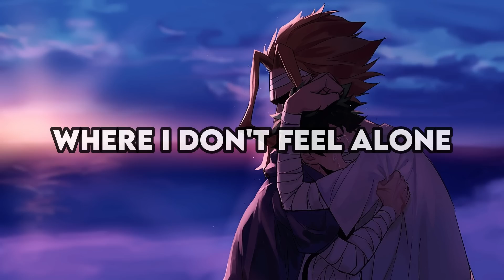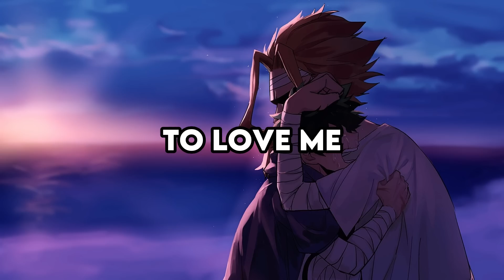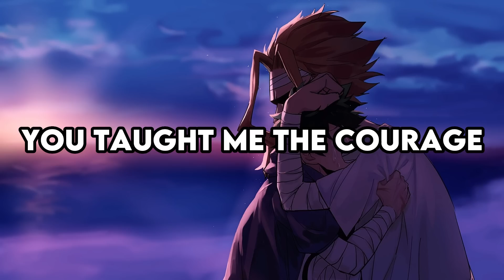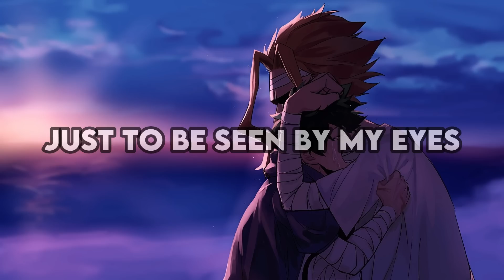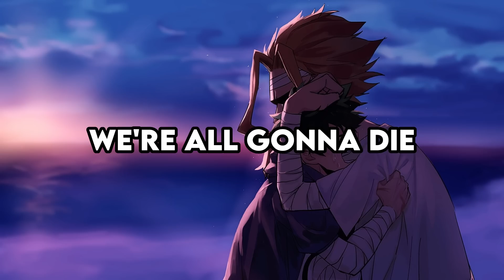A playlist to cry to ...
0:00 - The Cinematic Orchestra - 'To Build A Home'
6:06 - Winter Aid - The Wisp Sings
11:45 - Sleeping At Last - "Saturn"
16:31 - Sufjan Stevens, "Fourth Of July"